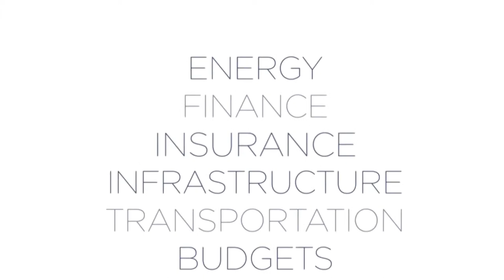LAST LOOK: Eliot Spitzer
City comptroller candidate Eliot Spitzer discusses the race, his vision for the office and his old title as the Sheriff of Wall Street in a video interview with Morgan Pehme.